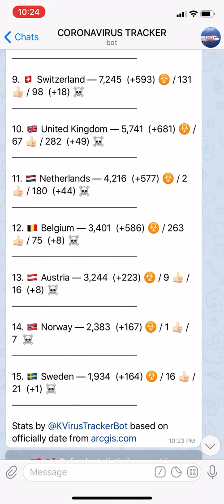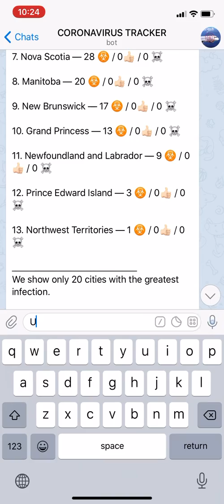Corona Virus statistics Mar 22, 2020 10:25 pm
Word Canada USA statistics for today. Number of infected, recovered and death rate by country.